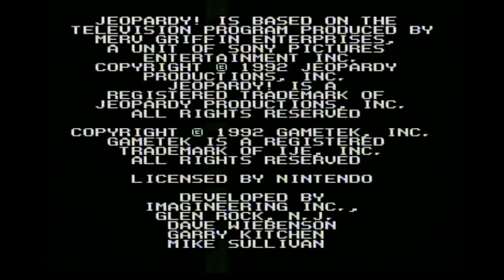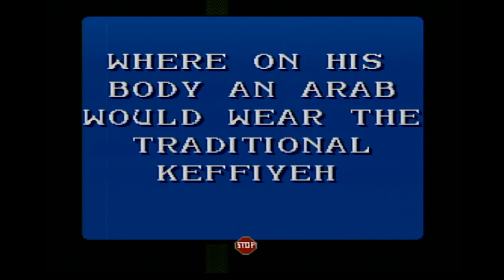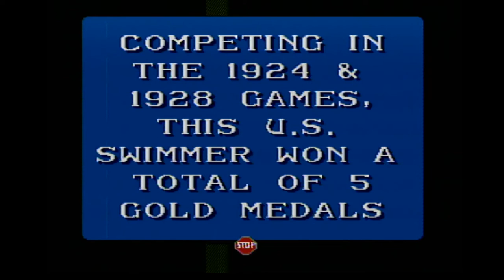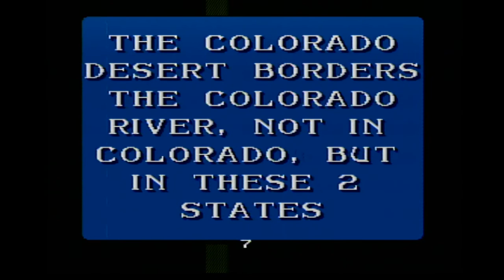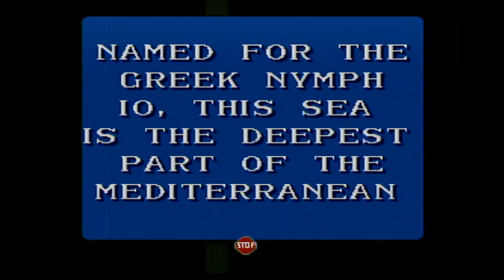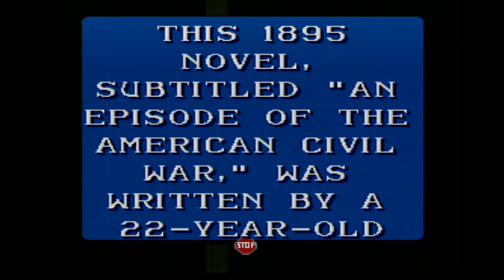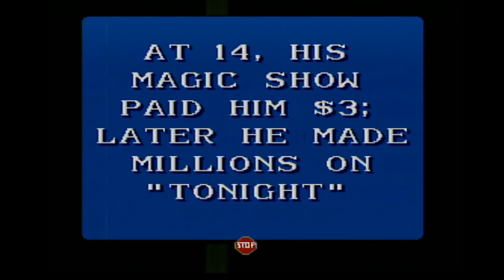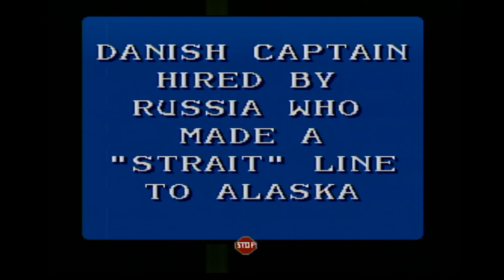SNES Jeopardy! ORIGINAL RUN Game #29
Here is my 29th game of my Original Run of Jeopardy! for the SNES, in which I have won $1,105,198. Will I win even more? Watch to find out, and enjoy!